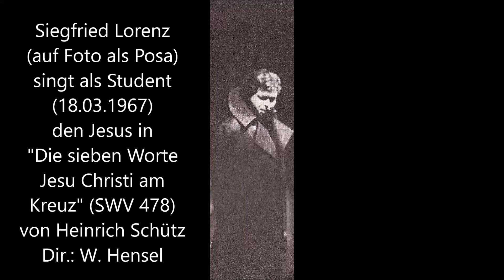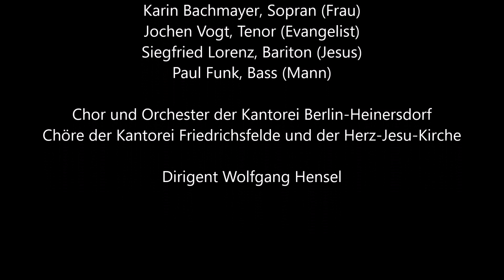Siegfried Lorenz singt Heinrich Schütz: Die sieben Worte Jesu Christi am Kreuz - als Student! (1967)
Anlässlich des heutigen 78. Geburtstages von Kammersänger Prof. Siegfried Lorenz:
Heinrich Schütz
Die sieben Worte Jesu Christi am Kreuz (SWV 478)
Aufnahme vom 18. März 1967 in der Herz-Jesu-Kirche Berlin (Prenzlauer Berg)
Karin Bachmayer, Sopran (Frau)
Jochen Vogt, Tenor (Evangelist)
Siegfried Lorenz, Bariton (Jesus)
Paul Funk, Bass (Mann)
(Die Altistin war namentlich nicht genannt.)
Chor und Orchester der Kantorei Berlin-Heinersdorf
Chöre der Kantorei Friedrichsfelde und der Herz-Jesu-Kirche
Dirigent Wolfgang Hensel
Zum Zeitpunkt der Aufnahme absolvierte Lorenz sein drittes und zugleich drittletztes Studienjahr.